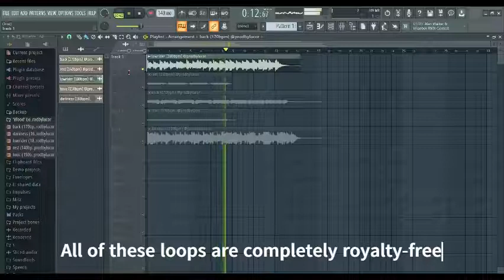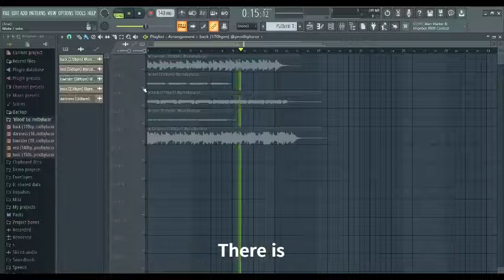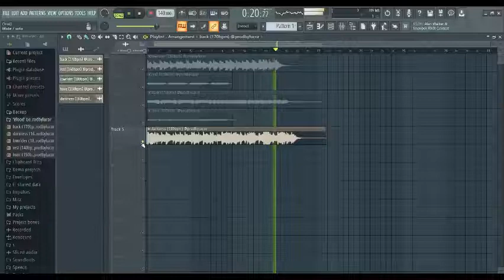[FREE DOWNLOAD] Playboi Carti x Whole Lotta Red Loop Kit | WITH PREVIEWS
Playboi Carti x Whole Lotta Red Loop Kit - ‘Blood’

0:18 lowrider (180bpm)
0:48 rest (140bpm)
1:07 back (170bpm)
1:35 toxic (150bpm)
1:52 darkness (160bpm)